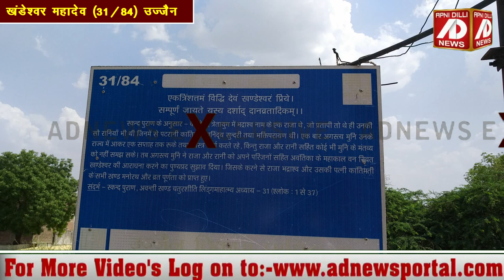सभी कार्यों को पूर्ण करते हैं खंडेश्वर महादेव। उज्जैन के 84 महादेवों में 31वें महादेव